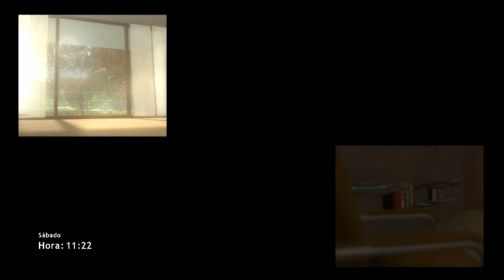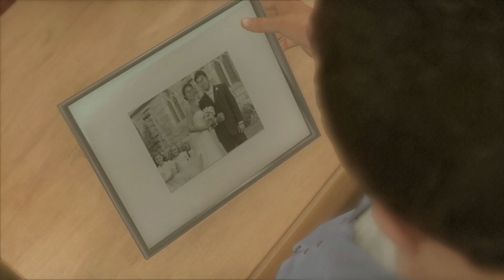Heavy Rain - O INÍCIO de GAMEPLAY, em Português PT-BR (PC) 4k autum-fa1dc3c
(PS) Aproveitem e ja comprem esta com uma promoção MONSTRA vai !

A temporada de caça ao assassino conhecido como Assassino do Origami está aberta. Quatro personagens, cada um com suas próprias pistas, devem participar de uma tentativa desesperada de impedir que o assassino faça uma nova vítima.